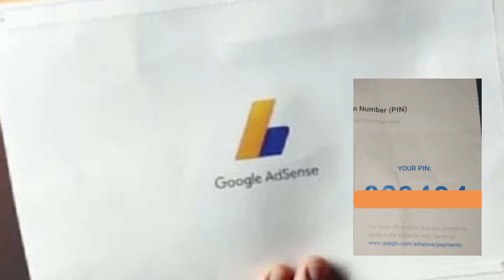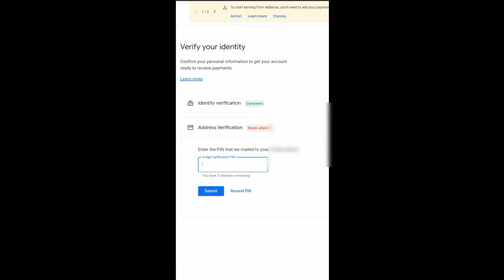Google Adsense Pin आ गया || कितना दिन लगा आने में || Google Adsense Pin Verify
Google Adsense
Google Adsense Pin
Google Adsense Pin Kaha se Aata hai
Google Adsense Pin Aane Mai Kitna Time Lagata hai, Kitna Din Lagata Hai
Google Adsense Pin Kaha se Atata hai

Google Adsense Pin Verification
Google Adsense Pin Aane Mai Kitna Time Lagata Hai
Google Adsense Pin Kaha se Aata Hai Country

Hi Guys.